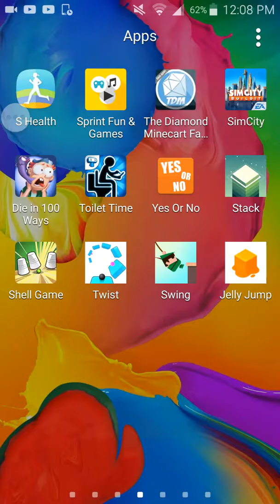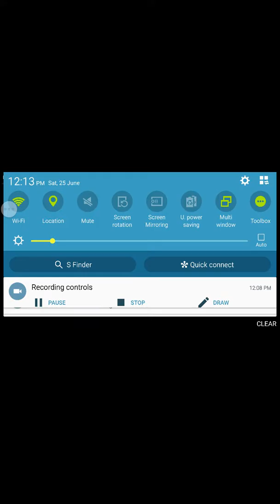Help a kid out